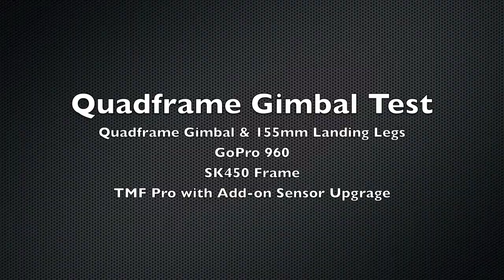Quadframe Gimbal Test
Quadframe Gimbal & 155mm Landing Legs
GoPro 960
SK450 Frame
TMF Pro with Add-on Sensor Upgrage